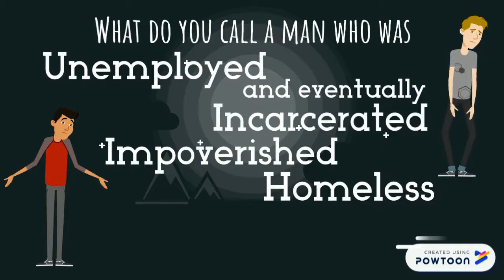Thank You for Supporting Project 180